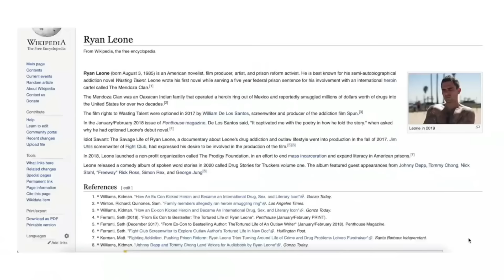Ryan Leone Passed Away..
Funeral fund

Ryans book

To learn more about Groups and how they might be able to help you, check out